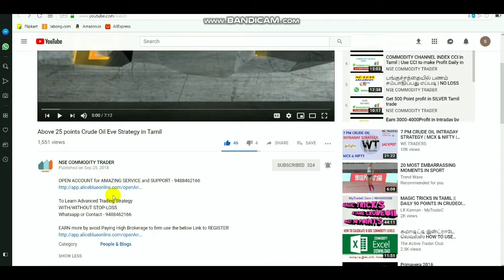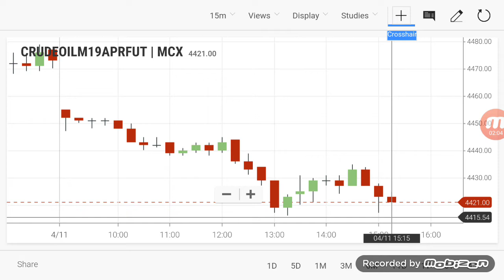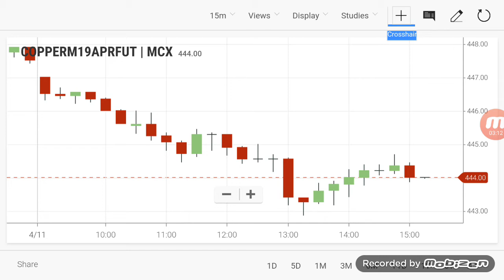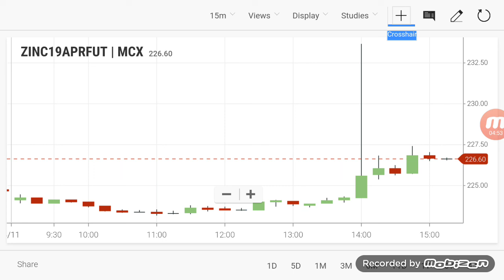CRUDEOIL INTRADAY Breakout Range | Commodity Evening Levels 11/04/2019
By Click LINK TO OPEN ACCOUNT  - 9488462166